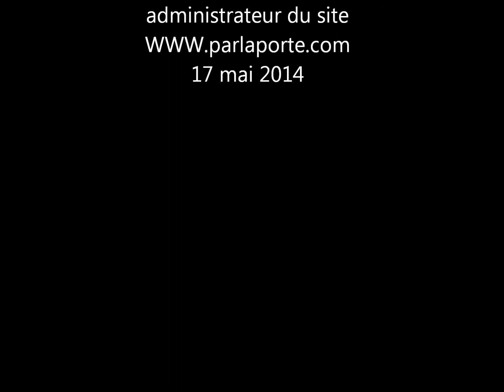Harmonie concert printemps 2014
Concert de printemps 2014 de l'harmonie de Stenay